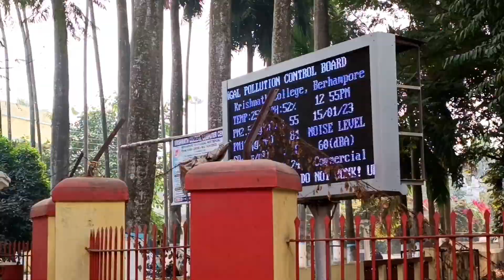Daily vlog day 20 | Hogwarts in Berhampore!! Pithe puli banalam sasurimaa er sathe | Mutton koshao